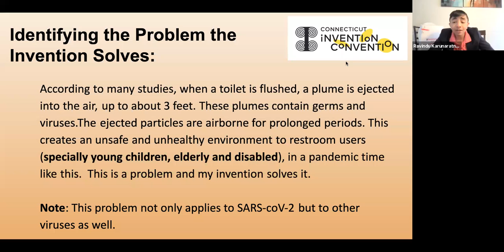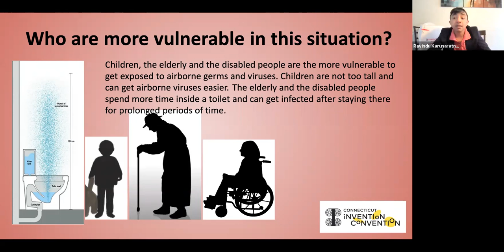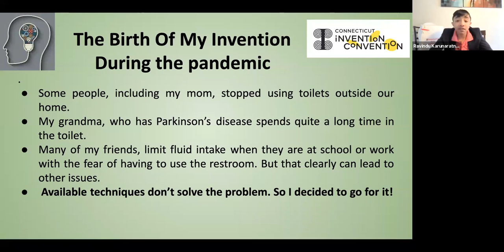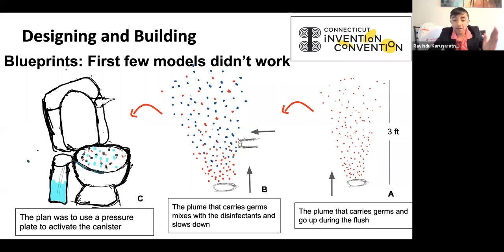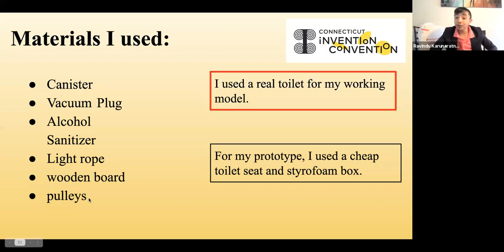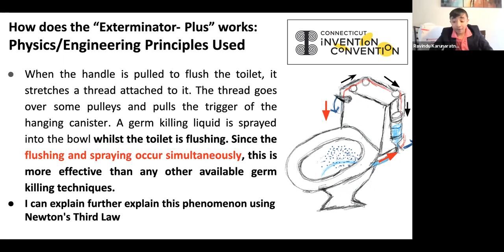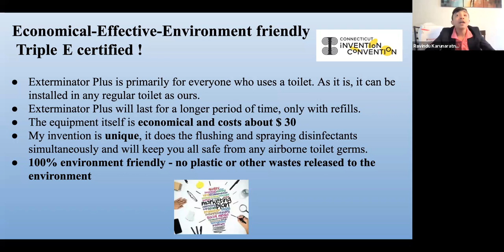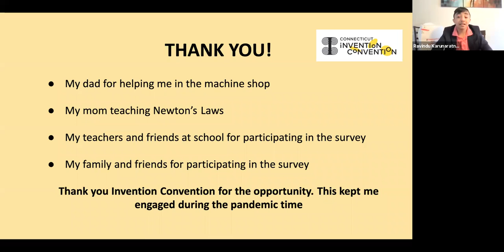Xterminator Plus-Germless Flush - CT Invention Convention 2021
The video is made by Ravindu Karunaratne, for his Invention, Xterminator Plus-Germless Flush.  According to him, the device is used to spray disinfectants directly in to the ejected toilet plume to kill germs before they get airborne. Ravindu says his product is triple E certified -- Economical, Efficient and Environment friendly.